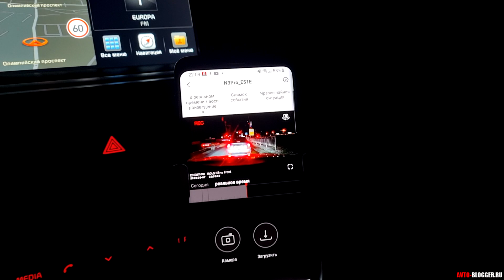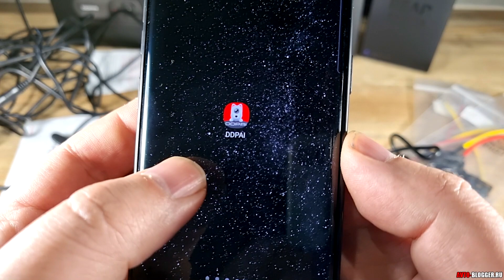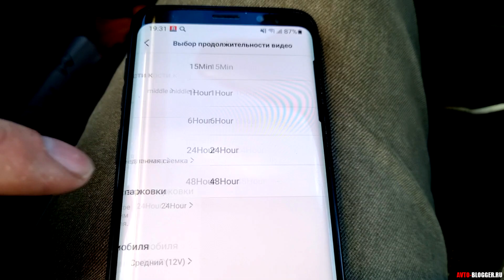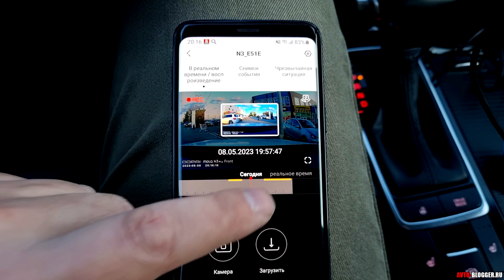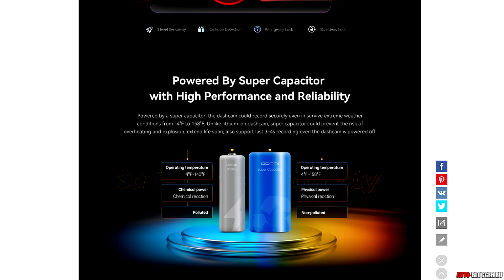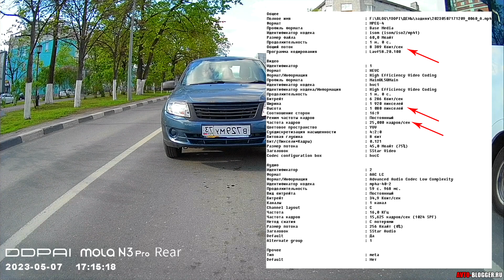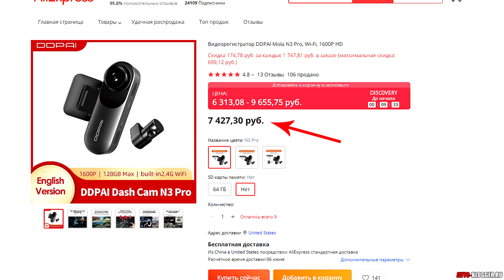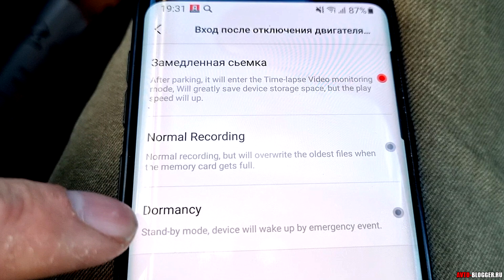✌ ХИТ НА АЛИЭКСПРЕСС: 🎥 DDPAI DASH CAM Mola N3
✅ АЛИЭКСПРЕСС:
**Купон для магазина Aliexpress: AVTOCOUPON5 (Действителен с 10 мая по 10 июня)
** купон необходимо отправить в службу поддержки клиентов ALIEXPRESS STORE.

Сегодня подробный обзор хита на АЛИЭКСПРЕСС видеорегистратор DDPAI DASH CAM Mola N3. Причем у меня версия без GPS, но с двумя камерами. Как обычно подробный тест и мой отзыв в конце